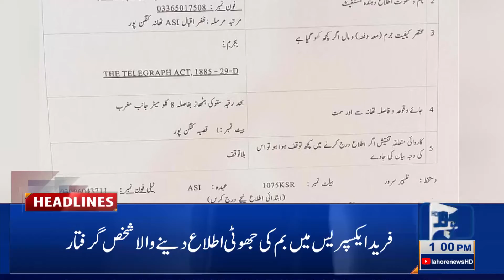01 PM Headlines | 21 December 2021 | Lahore News HD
01 PM Headlines | 21 December 2021 | Lahore News HD